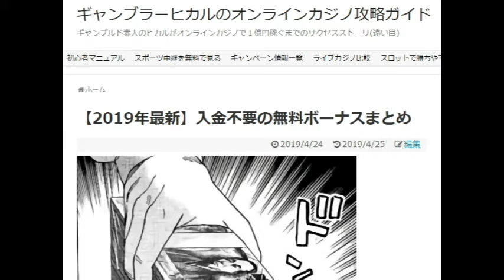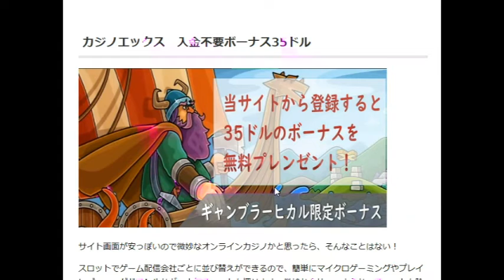Easter Eggsというスロットで4万円以上の賞金を獲得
Easter Eggsであそびました。フリースピン中に高額配当の鶏絵柄で4万円以上の賞金を獲得

アカウント認証後、ボーナスコード『casinox777』を入力して35ドルを無料でもらう

これからオンラインカジノを始める人向け